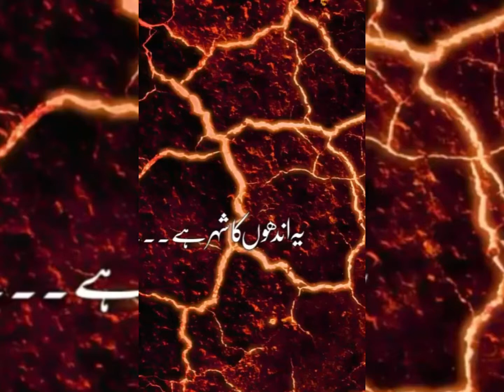motivational#trending#islamicquotes #LoveWithProphet deeplines HappinessBack longlivekashmir